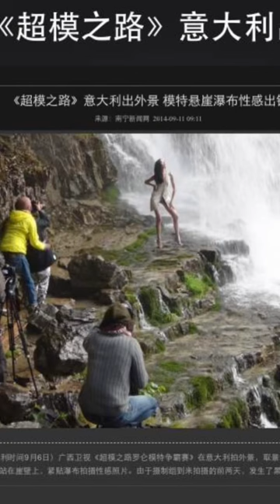GRACE ON TV SHOWS IN MILAN | MODELING COACH GRACE |纽约模特培训导师米兰真人秀|纽约模特培训导师GRACE|MODEL GRACE